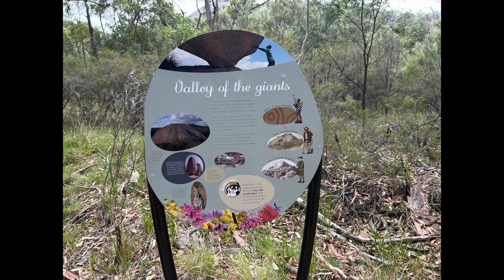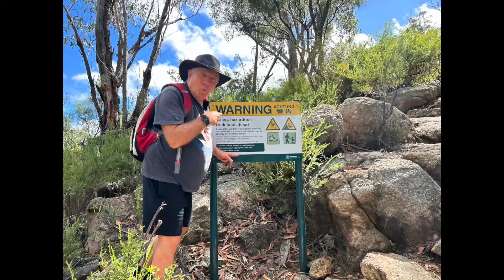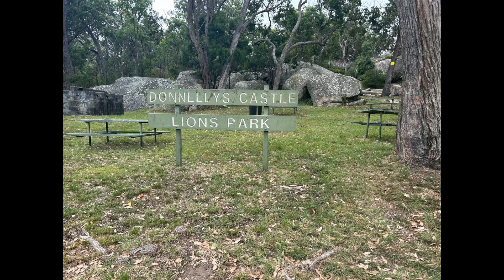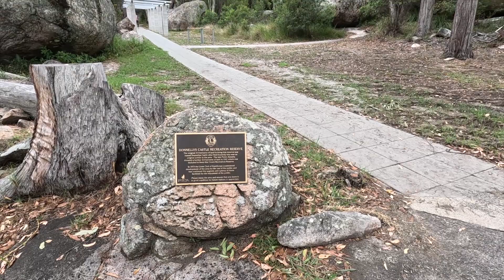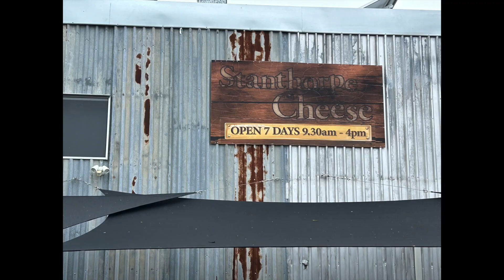The Pyramid in Girraween National Park and we find a Yowie in Donnelly's Castle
This is the third episode of our Tenterfield/Stanthorpe trip.  We attempted to climb the Pyramid in Girraween National Park and visited Donnelly's Castle.  Back in Stanthorpe we went to Stanthorpe Cheese and Jersy Girls Cafe for a ploughman's platter and Suttons Juice Factory for some apple pie.

motorhome, Jayco, retirement, travel, Australia, Jimny, South-East Queensland, hiking